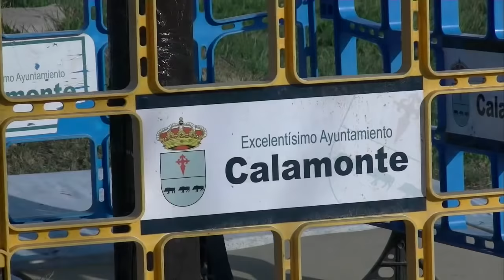GRAN CUCAÑA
Como tradicionalmente todos los años tenemos la gran Cucaña. Donde los mozos que quieren participar en este caso son por cuadrilla suben al palo impregnado de jabón para que les cueste cojer al final del palo el trofeo que es un dinerito y un buen jamón.